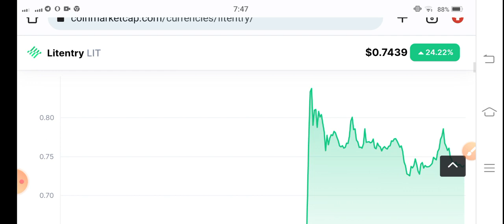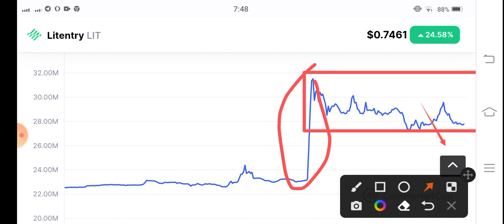Lit coin Whats Next! Litentry Price Prediction! Lit coin News Today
Queries Solved:
1.  today target
2.  price today
3.  price prediction
4.  token today target